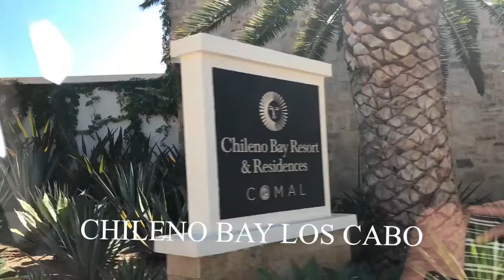Chileno Bay Los Cabos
Tropical Escapes Destination Weddings and Travel Inc.

As destinations weddings are a fun week-long celebration and one of the most special days of your life, it is important to find the perfect location in making sure you have the most memorable wedding experience.

Couples looking to plan your wedding away can contact Tropical Escapes Destination Wedddings & Travel Inc. who focuses on your wedding vision. Guiding you throughout the whole planning process; recommending & narrowing down the options based off your wishes, negotiation the best group discount rates, benefits and complimentary perks.
We correspond with the wedding department, confirm wedding dates and introductions to the wedding planners. Design your Save the Date Invite.
Assist your guests travel arrangements, insurance and payments and remain at your service until you return home.

As an award winning agency with over 18 yrs of planning weddings away we have personal experience, extensive knowledge, ongoing training and have established partnerships with many resorts and wedding departments.

For a complimentary consultation to find out if planning a destination wedding is in your future and to learn of all the great benefits in planning your wedding away with Tropical Escapes Destination Weddings and Travel Inc.Feel free to contact us.

Wishing you all the best and Happy planning! 💍👰🏻🤵🏼🌴✈️.